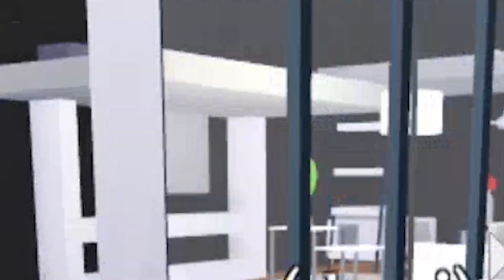ME FUI DEL TEAM ANORMAL Y PASO ESTO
Holiiii! soy Melina Vallejos y hoy jugaremos AdoptMe en Roblox! en donde fingiré irme del TeamAnormal solo para ver como reaccionaban los chicos PERO NO ESPERABA QUE REACCIONARAN DE ESTA MANERA